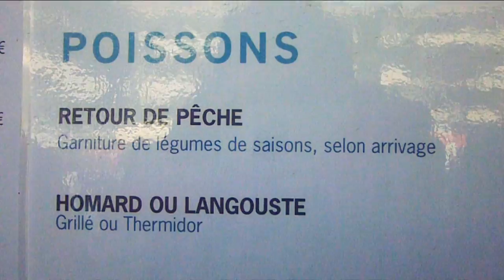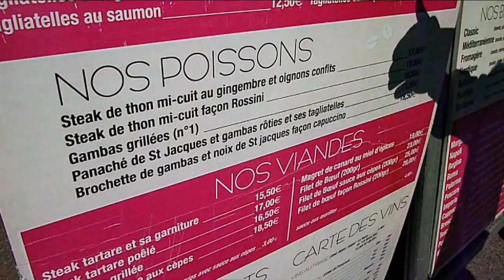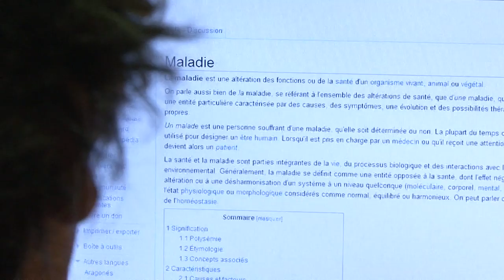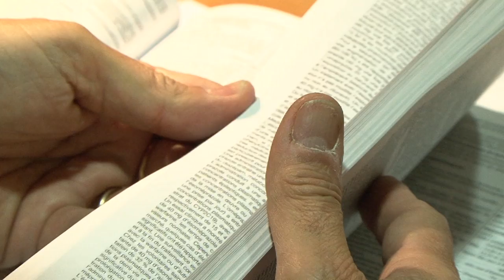Restaurants de plage, gare aux arnaques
Un cadre idyllique, la proximité de la baignade... les restaurants de bord de mer ont tout pour attirer les foules de touristes. Mais attention car la qualité n'est pas souvent au rendez-vous : poissons surgelés, pain recyclé de la veille, hygiène douteuse et qualité des plats qui peut aboutir à des intoxications alimentaires... Alors comment éviter ces attrape-touristes et apprendre à reconnaître les bons restaurants ?